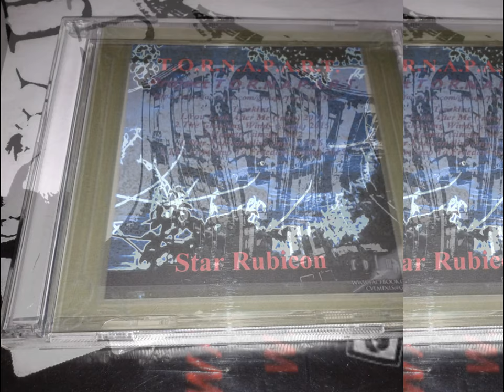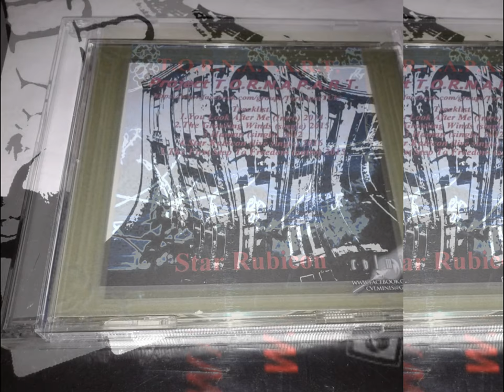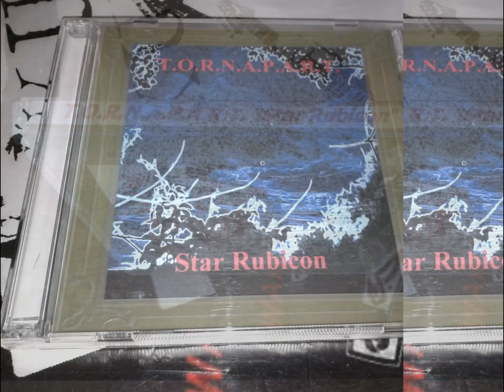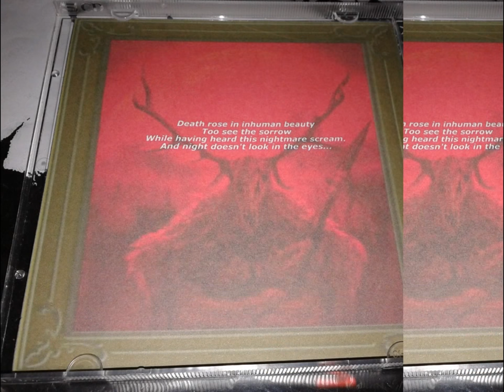METAL (Max) TV Series, I, Real MetalHead (87 Series)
Digital Max Cinema Present. My Video. MaxTV Series, I, Real MetalHead. Review Of CD: T.O.R.N.A.P.A.R.T. "Star Rubicon", CVLMinis Records, 2 page booklet, 2017 (Death-Black Metal)
Artist, Nikon Camera, Comments, Design, Music: Warxul. T.O.R.N.A.P.A.R.T. Project
T.O.R.N.A.P.A.R.T.